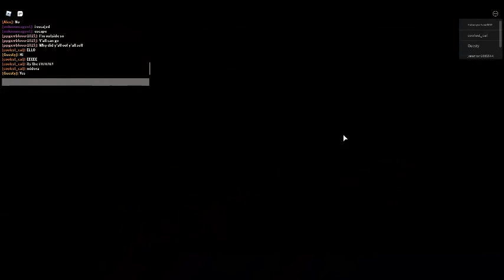piggy book 2 : chapter 9 dock's map ending cutscene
bro that was like the best and longest cutscene ever